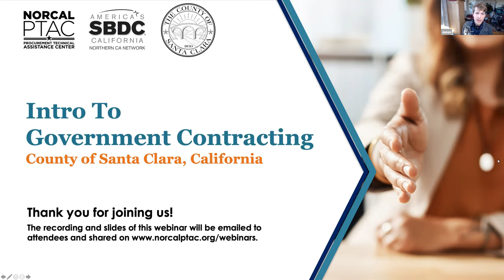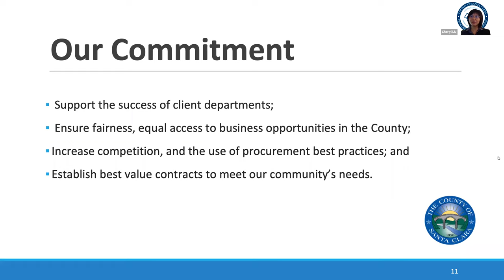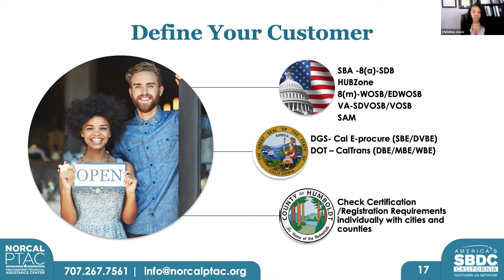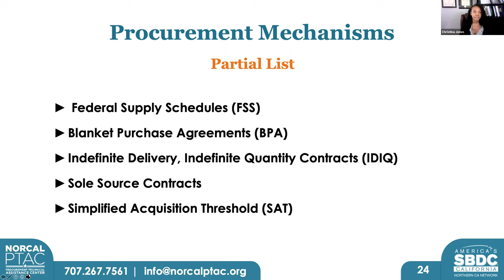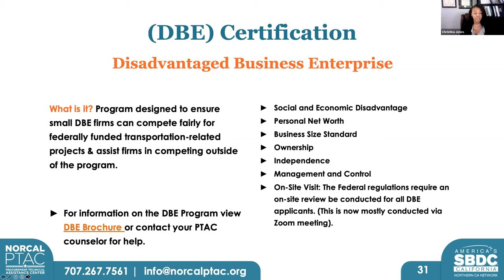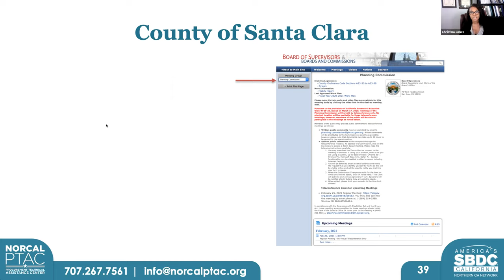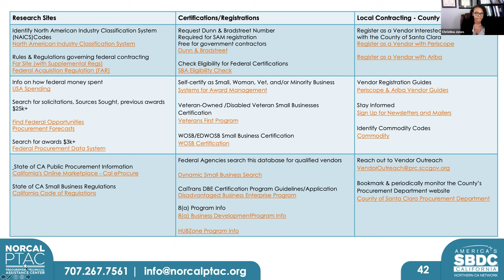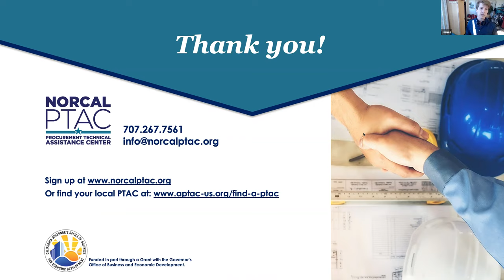County of Santa Clara: Introduction to Government Contracting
This webinar was recorded on February 24, 2021. Some information from the webinar may have been changed or updated from the time of recording. Please keep this in mind when viewing!

For the most updated information regarding how to do business with the Government, please view our most recent webinar covering this topic: